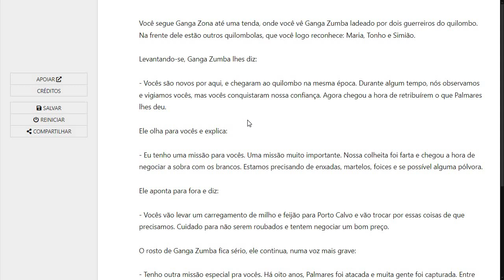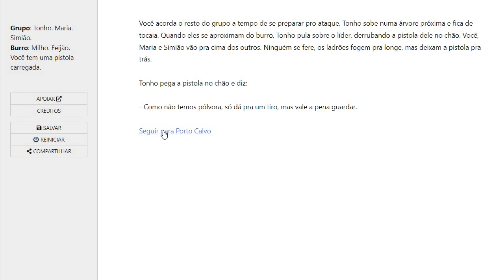A Serviço de Ganga Zumba - Gameplay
A Serviço de Ganga Zumba é uma ficção interativa feita no Twine, baseada na aventura contida no livro "Mini GURPS: Quilombo dos Palmares". É ambientada no Brasil em 1670, e os personagens principais são habitantes do Quilombo dos Palmares. Você escolhe entre três tipos de personagens e o final depende de suas escolhas. Conta com efeitos sonoros que acompanham a leitura do texto.